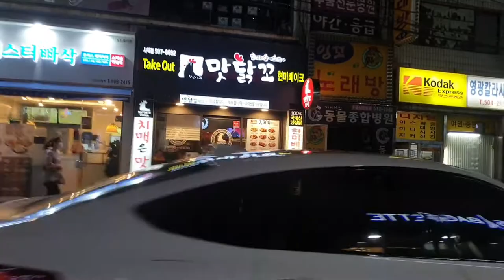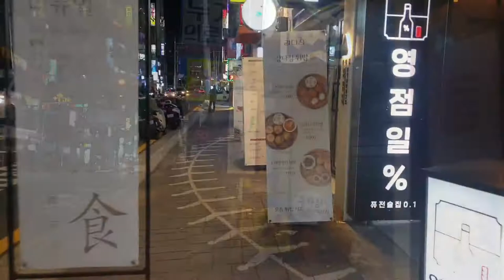Night 🚶‍♂️walking 더울때 건강관리 어떻게 하나요?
야간걷기 걷기영상기록 걷기다이어트 구독자보다는시청시간이 중요하다.
준비운동 마무리 운동

걷기운동 역시 다른 운동들과 마찬가지로 전후 준비운동을 하는 것이 근육을 준비시키고 마무리하는데 좋습니다. 준비운동을 해야만 팔과 다리에 무리를 주지 않기 때문에 걷기운동을 시작하기 전후 5분간 간단한 체조나 스트레칭을 해주는 것이 좋습니다.